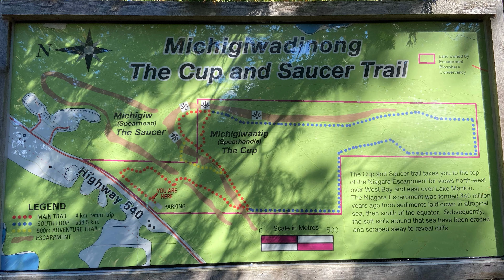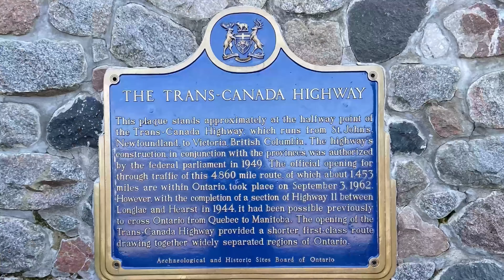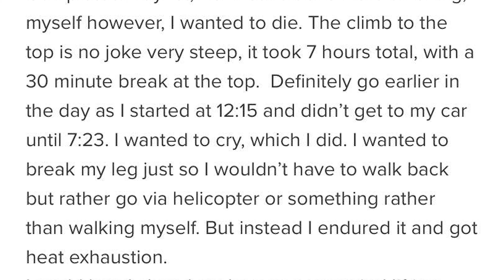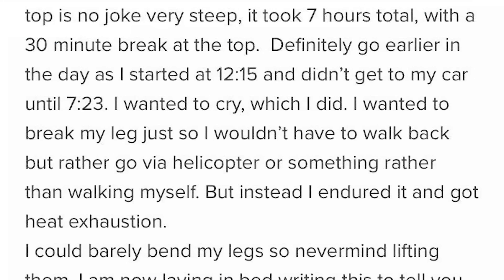Roadtrip to Sleeping Giant - Full Video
Our 4 day trip to the top of Sleeping Giant off the coast of Lake Superior in Ontario Canada.